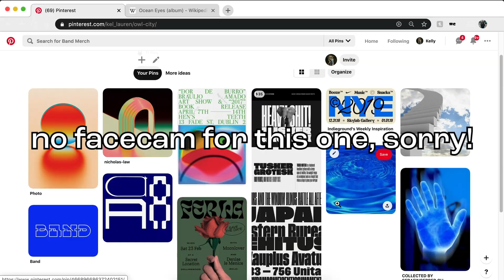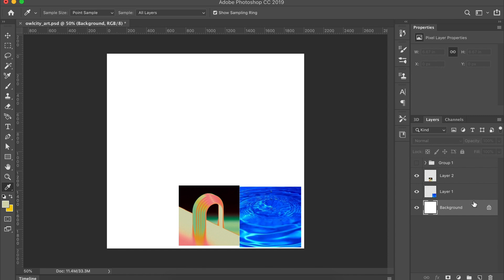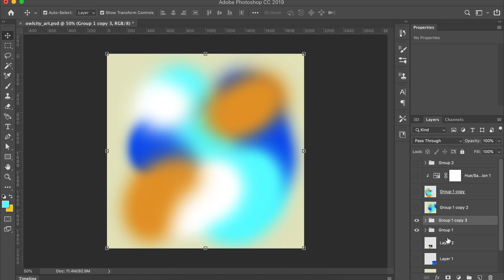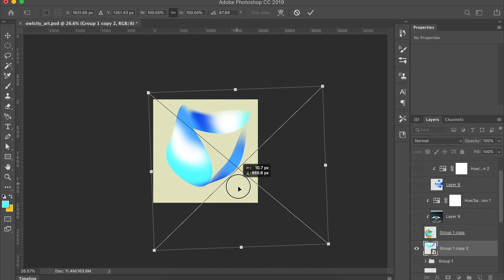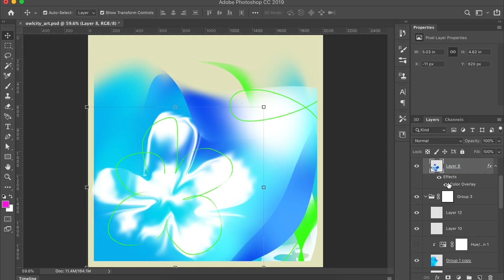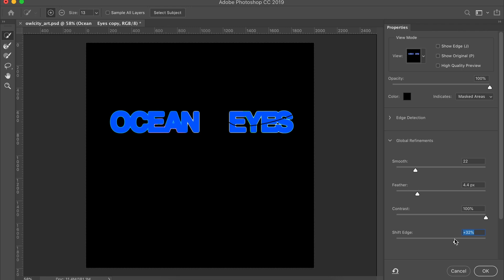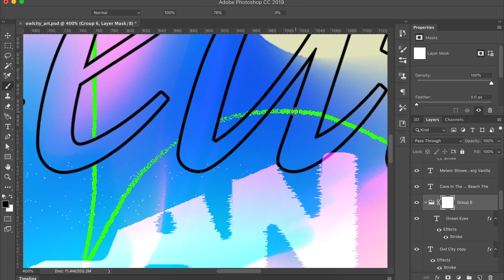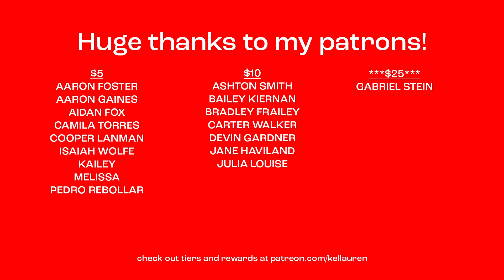Redesigning Owl City's "Ocean Eyes" Album Cover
A tribute to one of my all time favorite albums, this absolute banger collection of an album. Enjoy!
t: @keldotlauren
WORK WITH ME:
Follow Matty
Shot on Canon 77D, 18-55mm lens
Edited in Adobe Premiere Pro by Matty